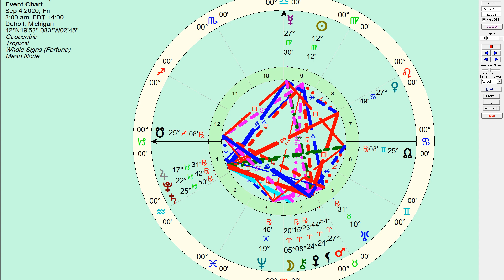Capricorn September 2020 Monthly Horoscope - Honest Astrology